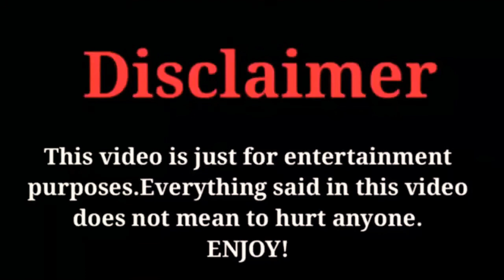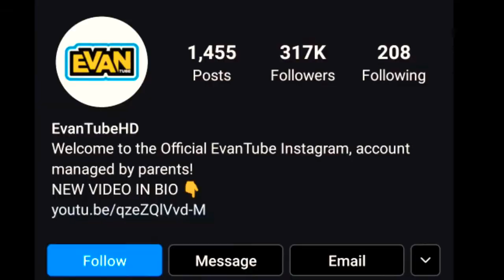Evan Tube Hd Lifestyle, Biography, Networth, Hobbies, Car, House, evanmoana FactsWithBilal 2020